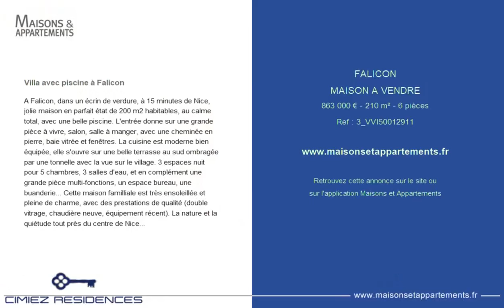FALICON - MAISON A VENDRE - 863 000 € - 210 m² - 6 pièce(s)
Référence : 3_VVI50012911

Villa avec piscine à Falicon

A Falicon, dans un écrin de verdure, à 15 minutes de Nice, jolie maison en parfait état de 200 m2 habitables, au calme total, avec une belle piscine. L'entrée donne sur une grande pièce à vivre, salon, salle à manger, avec une cheminée en pierre, baie vitrée et fenêtres. La cuisine est moderne bien équipée, elle s'ouvre sur une belle terrasse au sud ombragée par une tonnelle avec la vue sur le village. 3 espaces nuit pour 5 chambres, 3 salles d'eau, et en complément une grande pièce multi-fonctions, un espace bureau, une buanderie... Cette maison familliale est très ensoleillée et pleine de charme, avec des prestations de qualité (double vitrage, chaudière neuve, équipement récent). La nature et la quiétude tout près du centre de Nice...

Cette annonce vous est proposée par l'agence CIMIEZ RESIDENCES

|2238906|